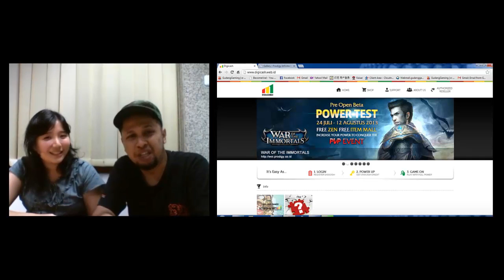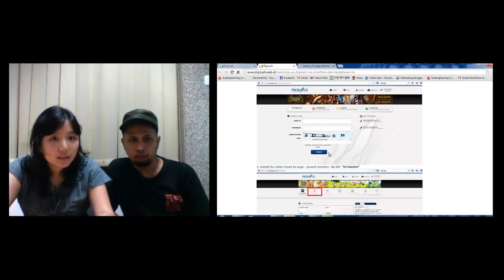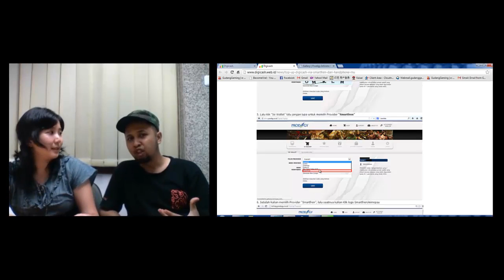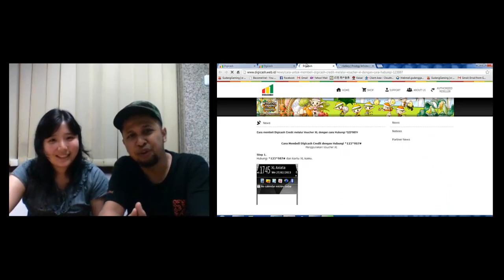Prodigy Infinitech Community Event Share with Ms. Sherly Community Manager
OFBStranger Exclusive Interview Invitation with Ms. Sherly Community Manager of Prodigy Infinitech.

Special Thanks to: Prodigy Infinitech Management | Ms. Sherly

Video are produced and edited by OFBStranger, member of PRC-Indonesia | Public Relation Connected in Indonesia | Publicity is PRC.